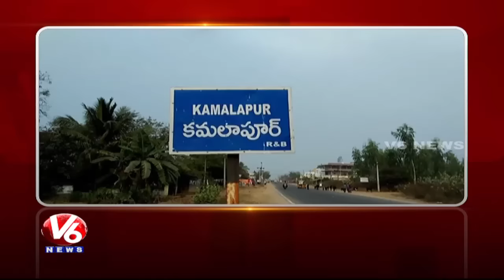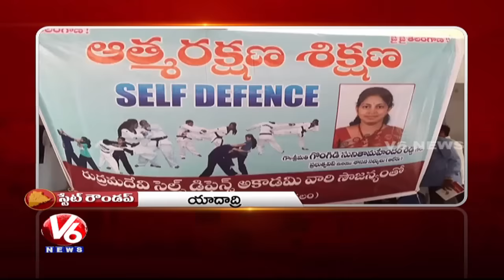Black Magic | Gutha Sukender Reddy Birthday | Karate Training Classes | Telangana State Roundup | V6